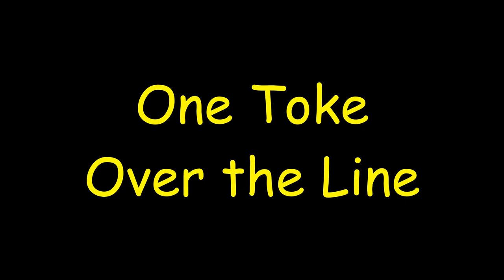Brewer & Shipley - One Toke Over the Line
One toke over the line, sweet Jesus
One toke over the line
Sittin' downtown in a railway station

Waitin' for the train that goes home, sweet Mary
Hopin' that the train is on time

I hope it's me
I been changin'
As you can plainly see

I felt the joy and I learned about the pain
That my momma said
If I should choose to make a part of me
Would surely strike me dead

And now I'm, one toke over the line, sweet Jesus

I sail away
A country mile
And now I'm returnin'
And showin' off my smile

I met all the girls and I loved myself a few
And to my surprise
Like everything else that I been through
It opened up my eyes

Don't you know I'm just, waitin' for the train that goes home, sweet Mary

Sittin' downtown, sittin' in a railway station

I wanna be, one toke over the line, sweet Jesus
I'm one toke over the line

Waitin' for the train that goes home
Sitting downtown, sittin' in a railway station

One toke, one toke over the line